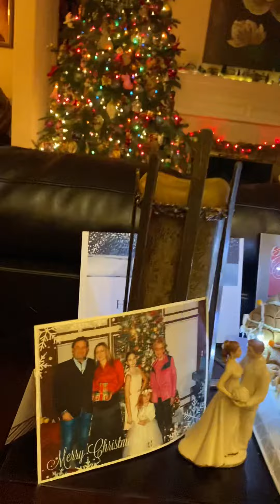December 28, 2019